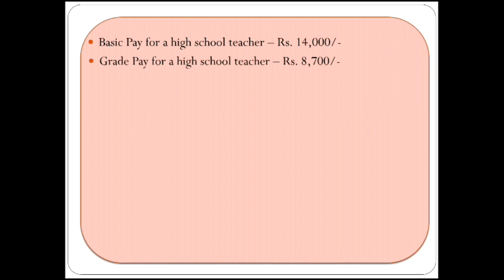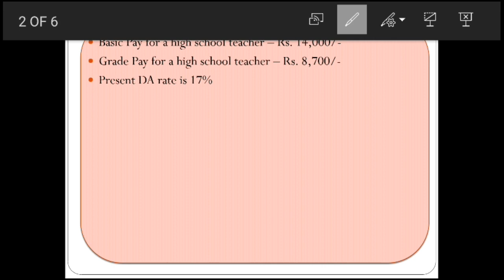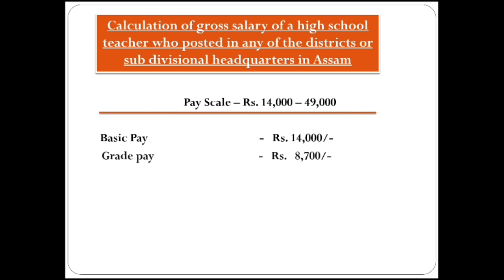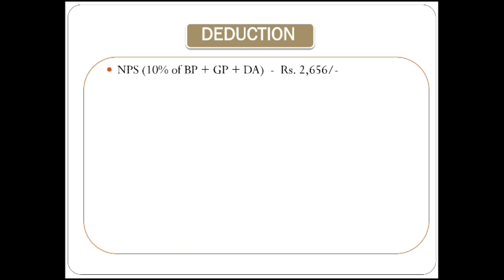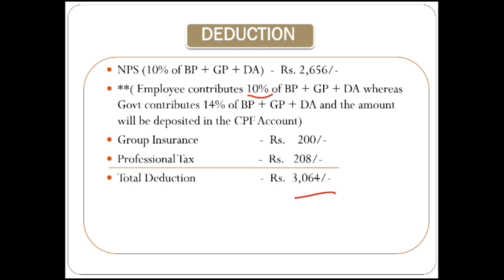Salary of High school teacher in Assam| High school tet teachers Salary|Success Pro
Hi,
It will be beneficial  for the  candidates who have planned for appearing in the  competitive  exams. Further, the channel  provides informative knowledges to all the teachers.

         In this video salary structure of high school teachers is provided, who will join the service on 1st June 2020 within Assam.This video helps to have an  idea on -
1. pay scale of high school teacher
2. salary of high school tet teacher
3. Tet teachers salary in Assam
4. salary structure of high school teacher